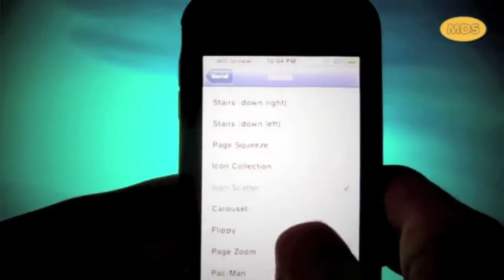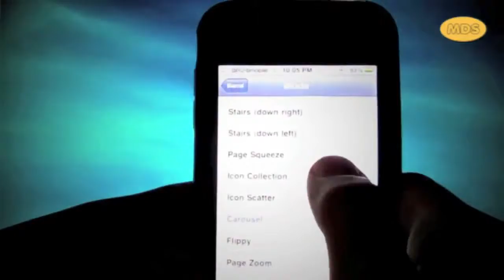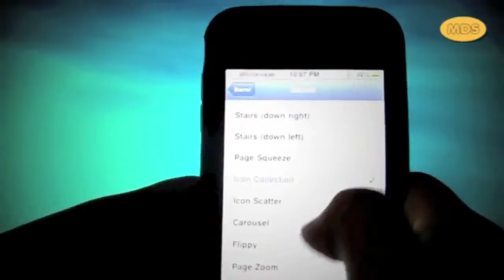Jailbreaked  iPhone 3Gs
Device: iPhone 3Gs & iPod Touch 2G
Firmware: 4.3.3
Apps: Cydia+Barrel
Rae
Background music composed by mds